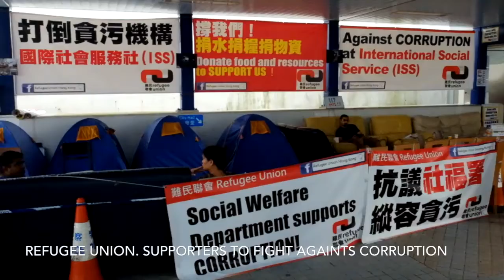TRAVEL IN HONG KONG THE TOURIST AREAS IN THE CITY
This is a tourism video of Hong Kong, officially the Hong Kong Special Administrative Region of the People's Republic of China, is a metropolitan area and special administrative region of China on the eastern Pearl River Delta in South China. In this video, you can see some beautiful places in Hong Kong.